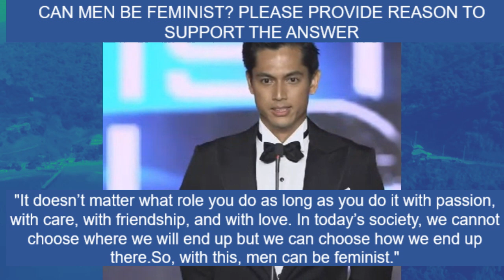🇵🇭 PHILIPPINES' Luisito Daumier "Dom" Corilla is MISTER GLOBAL 2024 (Full Performance)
At the finals, which took place in Bangkok, Thailand, on Sunday, Luisito Daumier Corilla of the Philippines emerged victorious as Mister Global 2024. The 6-foot-4, 29-year-old actor and model beat over 31 other international competitors.

Thank you for helping a growing YouTuber like me and keep safe ya'll ❤